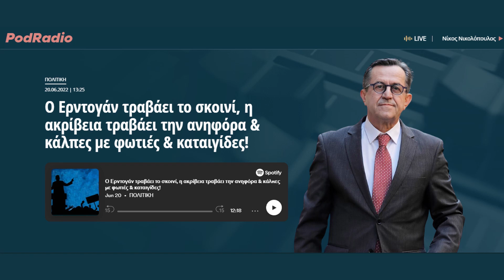Ο Ερντογάν τραβάει το σκοινί, η ακρίβεια τραβάει την ανηφόρα & κάλπες με φωτιές & καταιγίδες!